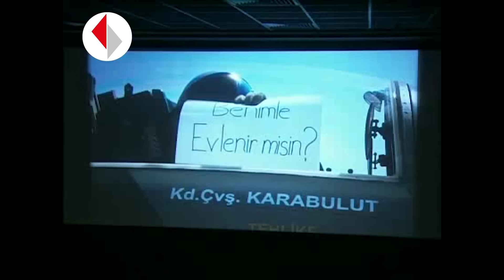Orço İntikamını Aldı! - Pis Yedili 5. Bölüm